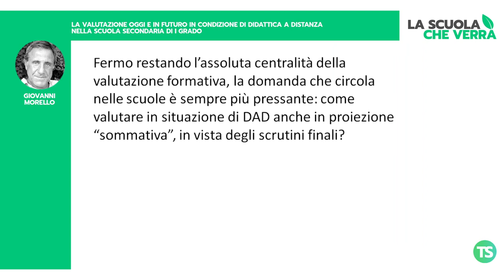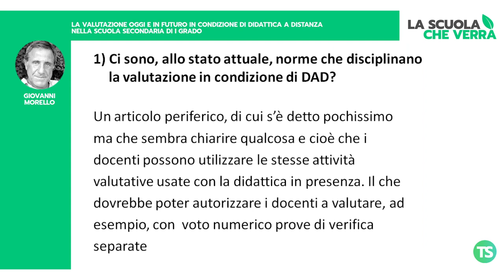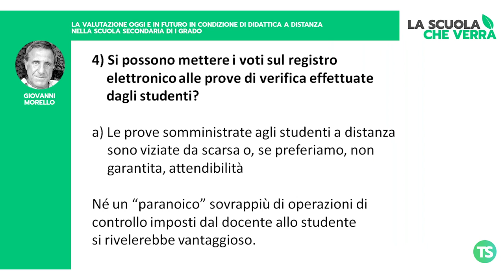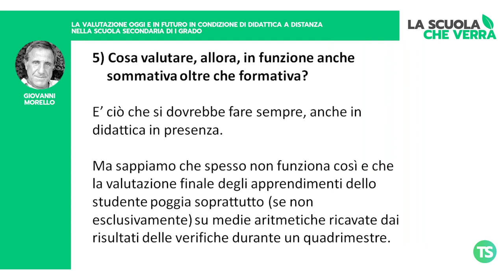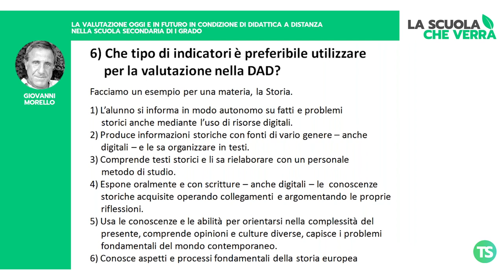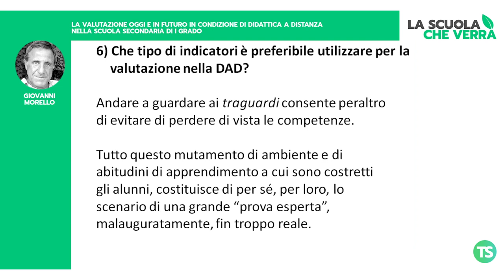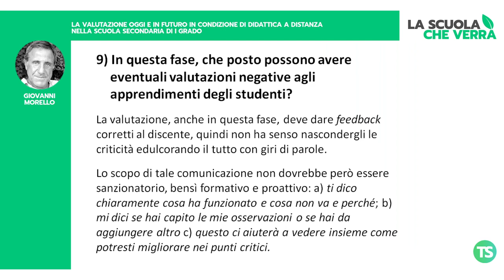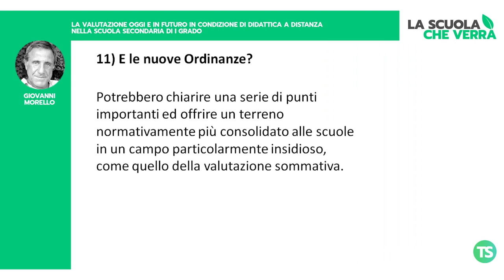La valutazione oggi e in futuro in condizione di didattica a distanza nella secondaria di I grado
A cura di Giovanni Morello

"La scuola che verrà" è una rubrica che contiene le nostre proposte per il nuovo anno scolastico. Un nostro team di esperti ha messo a punto indicazioni operative sull'organizzazione della scuola, dell’attività didattica, del personale docente e Ata, per riprendere a settembre in maniera ordinata e pianificata.